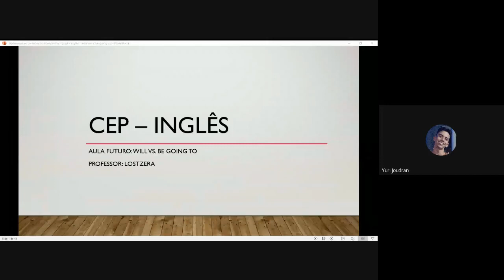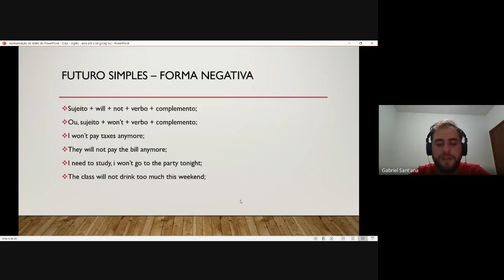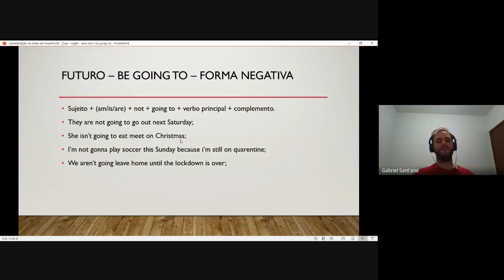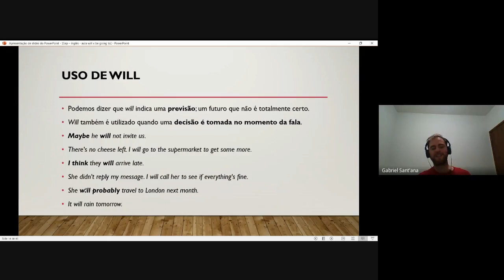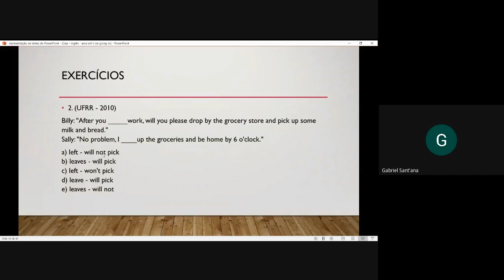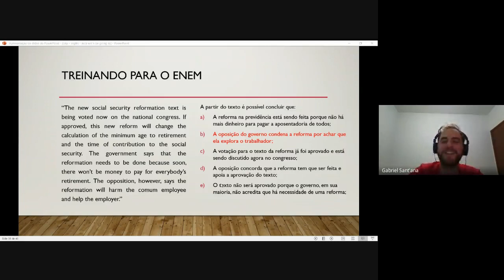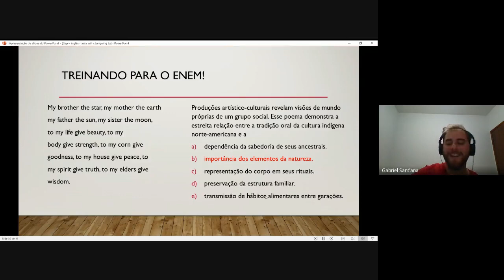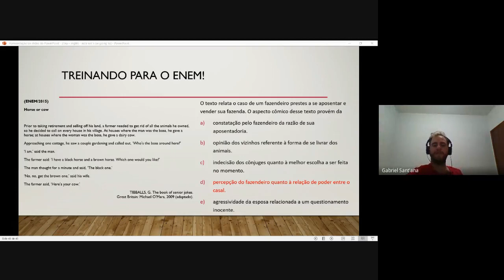INGLÊS - AULA 09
Future: Will x Be going to